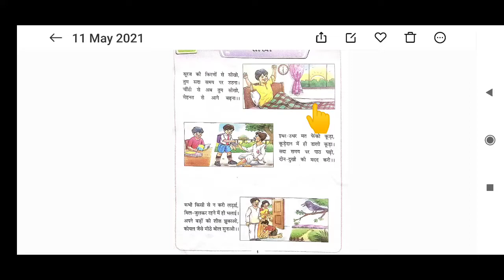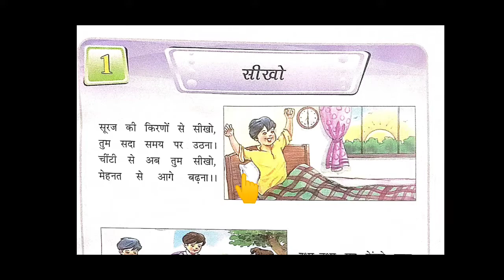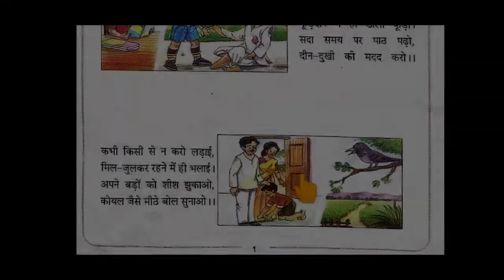सीखो: class 2 - Bhasha Madhuri, lesson 1, seekho: Hindi poem Seekho, DAV Hindi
क्लास 2, भाषा माधुरी
पाठ 1 सीखो